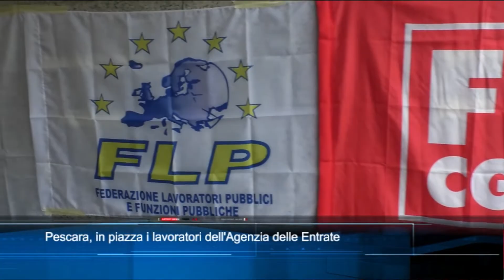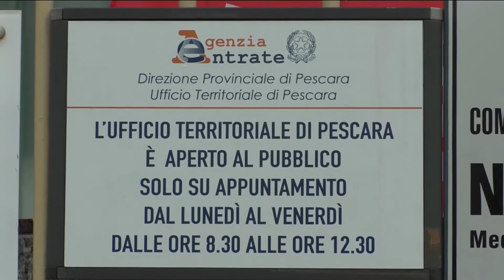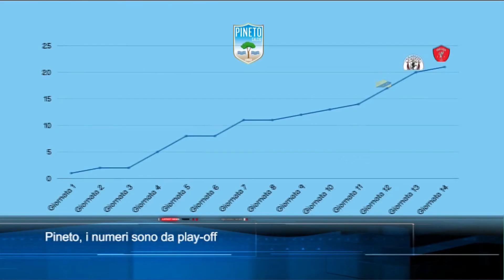TgSei edizione delle 14 di giovedì 23 novembre 2023